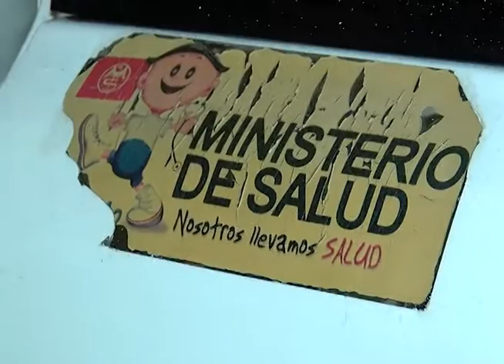CN: Accidente en Carretera de Oro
Los accidentes de tránsito continúan cobrándose la vida de más salvadoreños. En las últimas horas tres personas fallecieron y dos más resultaron lesionadas en un accidente ocurrido sobre el kilómetro 8 y medio de la Carretera de Oro.